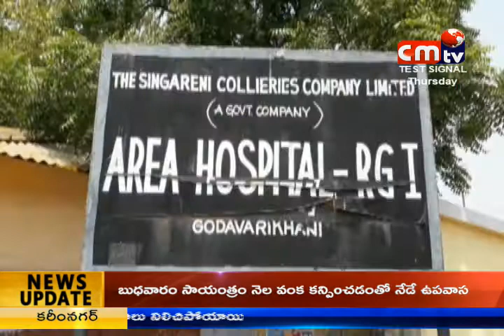CMTV (CoalMine TeleVisions) news //17/05/2018// 02:00 pm//